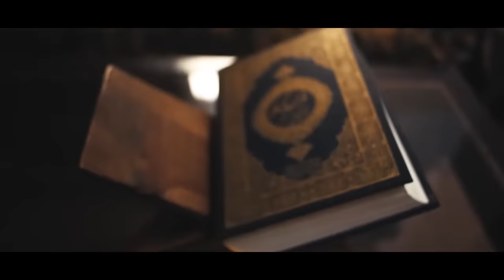Khalid Bin Waleed 1st war for Islam | Jang e Mut'ah | #6 | The Kohistani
Khalid bin Waleed First War for Islam | jang e Mut'ah
References:
Ar raheeq ul Makhtum- Safiur Rehman Mubarak puri
Sirat Rasoolallah- Ibn Ishaq
Tafseer ibn Kathir
Mohammad Rasoolallah- Dr Hameedullah
and many more authentic sources
All animations are custom made for this video using the following software's:
1. After-effects: For map Animations.
2. Unreal Engine: Character and environment creation.
3. Lumion.
4. UEBS 2.
5. MFS 2020.
Most pictures are generated using Artificial intelligence(text to image)